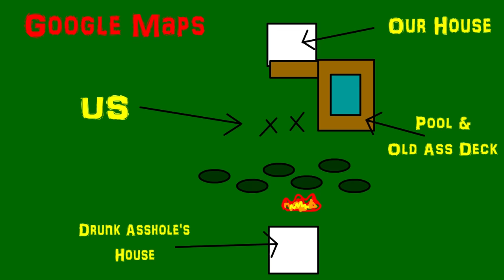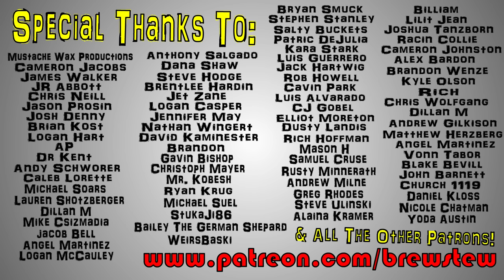Brewstew - Backyard Ablaze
The time our drunk neighbor fell asleep and almost burned down the entire neighborhood. Help us Chad Kroeger, you're our only hope.

Brewstew.com

Fan Mail:
Lambertville, MI
48144